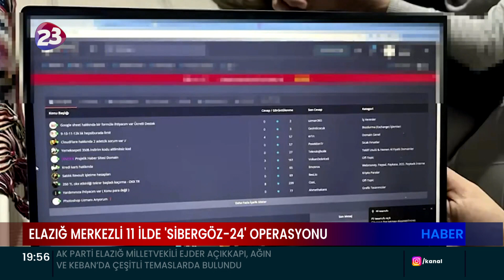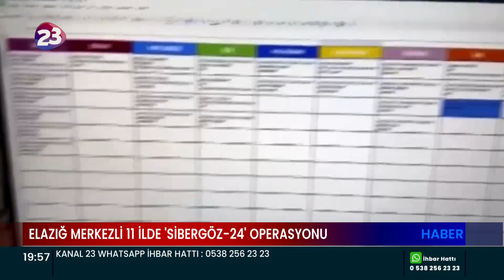ELAZIĞ MERKEZLİ 11 İLDE 'SİBERGÖZ-24' OPERASYONLARI DÜZENLENDİ, OPERASYONLARDA 139 ŞÜPHELİ YAKALANDI